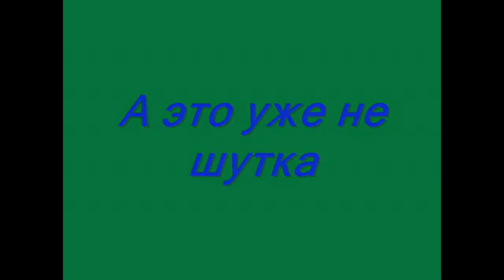На Дерибасовской Хорошая Погода, или На Брайтон Бич Опять Идут Дожди (1993) - Трейлер к фильму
Трейлер к фильму На Дерибасовской Хорошая Погода, или На Брайтон Бич Опять Идут Дожди (1993)

Намечено проведение важных переговоров между президентами двух великих держав — СССР и США. Однако русская мафия, пустившая корни в Америке, ставит проведение столь важного саммита под угрозу.

Тогда, временно объединившись в борьбе с преступными элементами, спецслужбы обоих государств — КГБ и ЦРУ — отправляют своих лучших агентов Федора Соколова и Мэри Стар на Брайтон-Бич. Именно там скрывается главный мафиози.